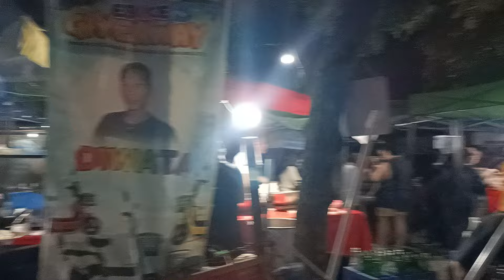WOW 1AM NA GANITO PA KARAMI CUSTOMER NI DIWATA NAG MISTULANG NIGHT MARKET.